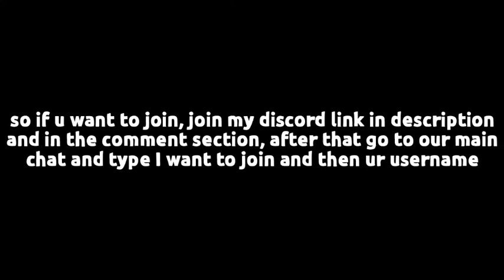HAPPY 500 SUBSCRIBERS! | Join the Racing Fans Video!!